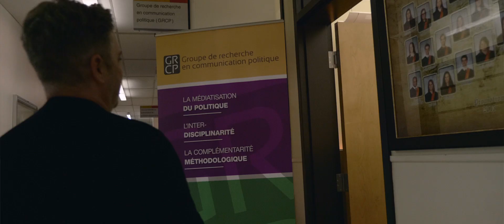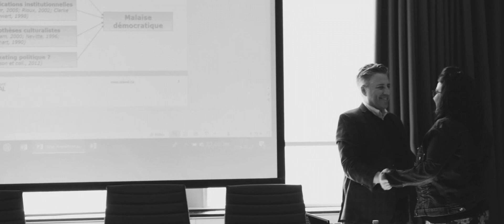Lauréat : Thierry Giasson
Dans le cadre des Prix d'excellence en enseignement 2019, un prix Encadrement aux cycles supérieurs a été remis à monsieur Thierry Giasson, professeur titulaire à la Faculté des sciences sociales au Département de science politique. Monsieur Giasson est reconnu comme étant un professeur dévoué qui soutient et supervise de manière exceptionnelle ses étudiantes et ses étudiants des cycles supérieurs.